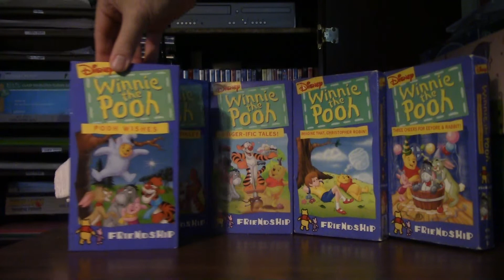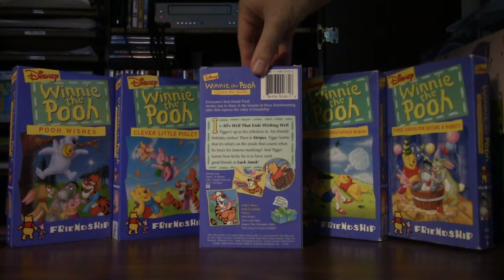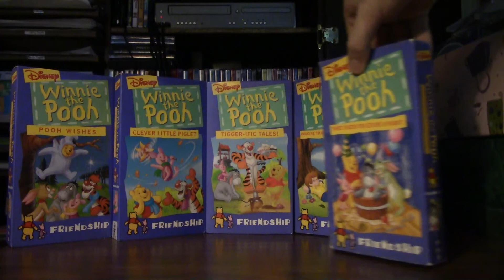Winnie The Pooh: Friendship (1997-1998)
Winnie The Pooh: Pooh Wishes (1997)
Winnie The Pooh: Clever Little Piglet (1997)
Winnie The Pooh: Tigger-ific Tales (1997)
Winnie The Pooh: Imagine That, Christopher Robin (1998)
Winnie The Pooh: Three Cheers For Eeyore And Rabbit (1998)